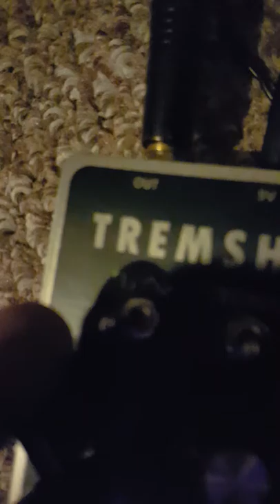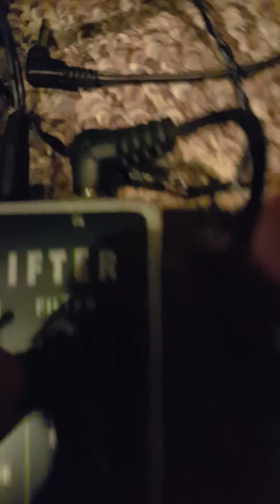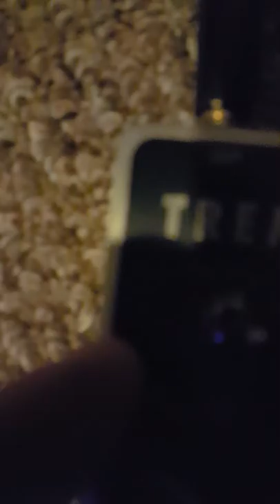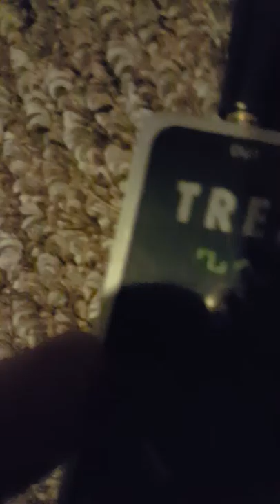Tremshifter Deadastronaut Distortion Test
Testing the sounds with distortion on the Deadastronaut Tremshifter